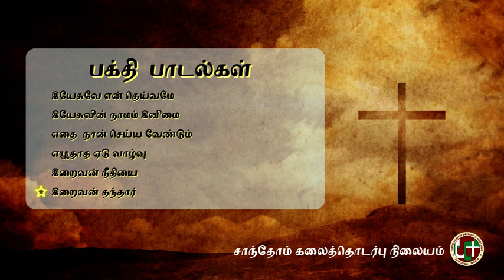கிறிஸ்தவ பக்தி பாடல்கள் -3 | Christian Devotional Songs -3 | Madha Music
Produced by Santhome Communications